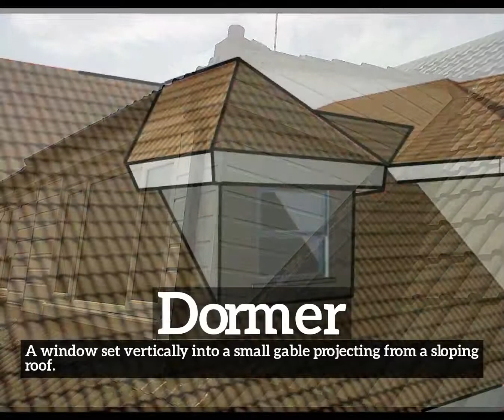How to Say Dormer in English? | How Does Dormer Look? | What is Dormer?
Learn how to pronounce dormer with Imago Spectrum.

What is dormer?
How does dormer look?
How to say dormer in English?
What does dormer represent?
What is the defintion of dormer?

Imago Spectrum allows you to easily memorize common English words and phrases by joining visual and auditory learning environments into a short video. Focus on the images and repeat dormer several times for best retention results.

In this video we are speaking the word, dormer. Do take note of how dormer is spelled.
The definition of dormer is listed below the word in the video.
Dormer:  A window set vertically into a small gable projecting from a sloping roof.